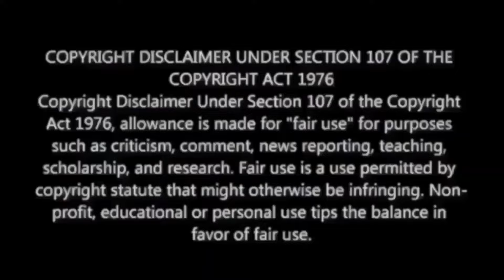ThalapathyVijay in Kerala Reaction 🔥🔥|M.O.U| Mr Earphones